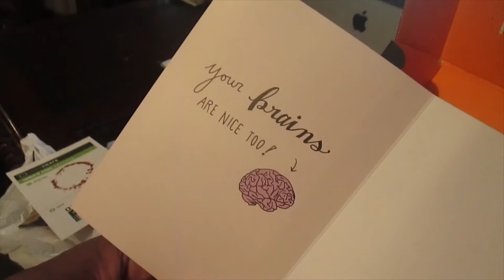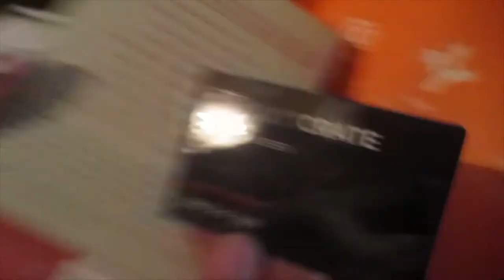Ten Thousand Subscribers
This day was amazing, not only being with friends but reaching my goal! I can't thank you guys enough!